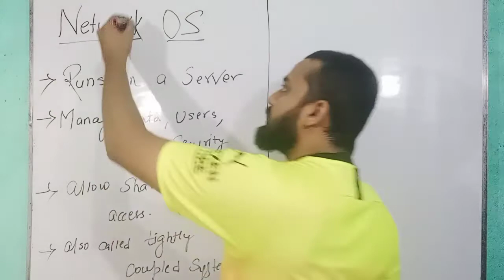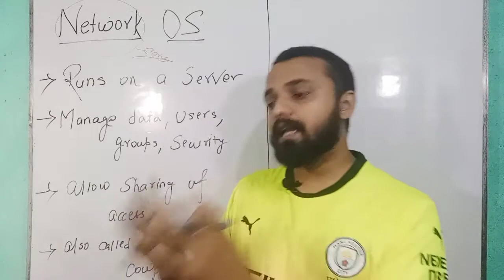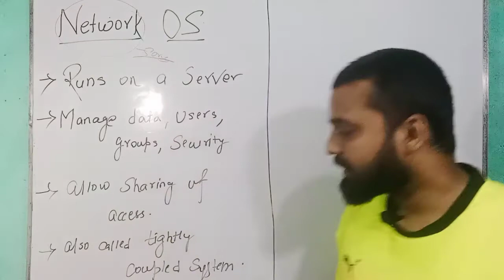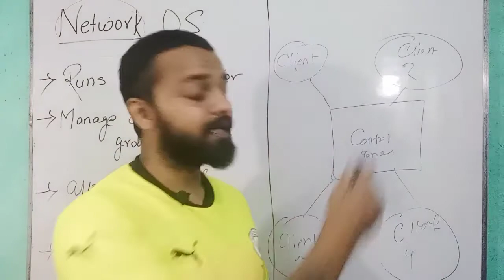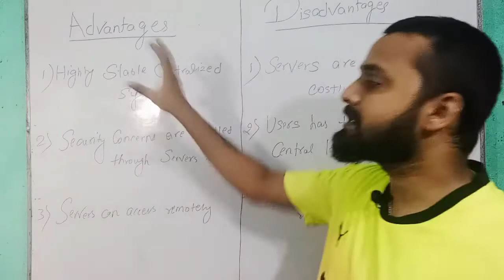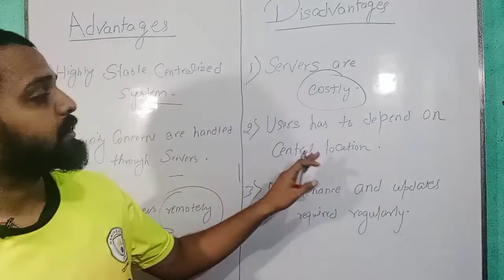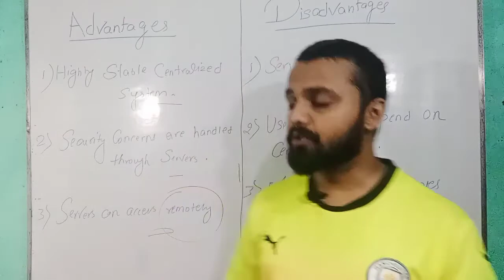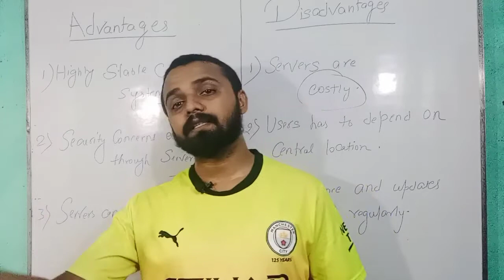Lecture 4 - Operating System For Diploma | Network Operating System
Here is the 4th Lecture of Operating System for Diploma.
In this lecture you will get to understand the basic concept of Network Operating System

Network operating system
what is network os ?
Operating system types
timeshared operating system
operating system lectures for 5th sem
msbte diploma 3rd year syllabus
msbte diploma final year exam
all diploma lectures
free diploma lectures
apni university